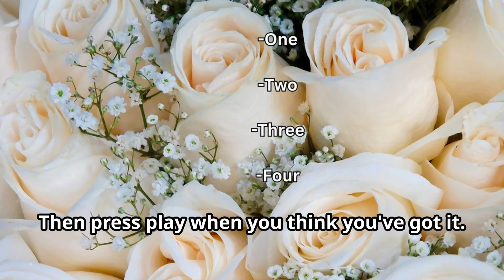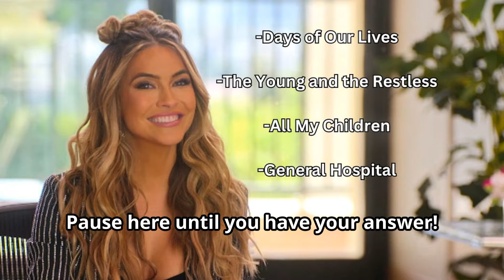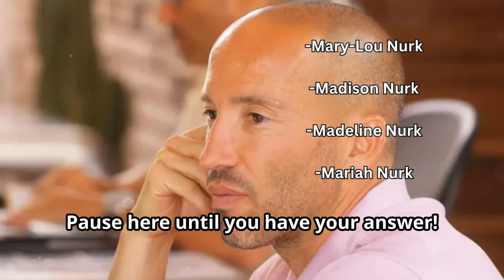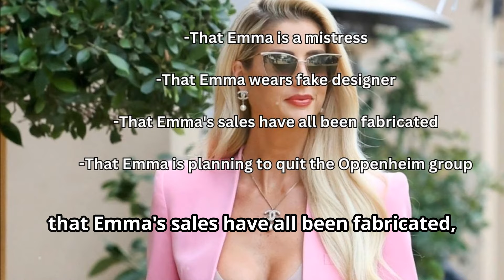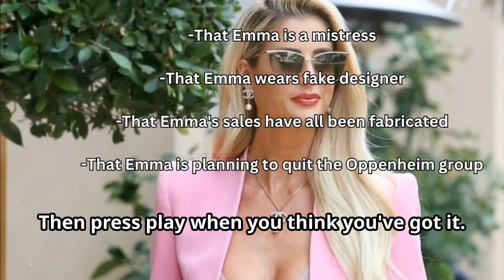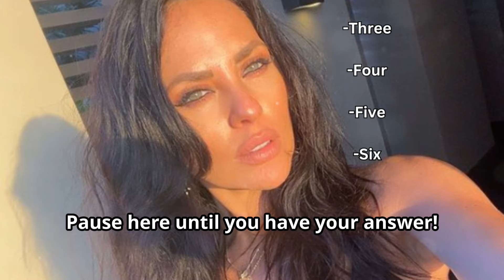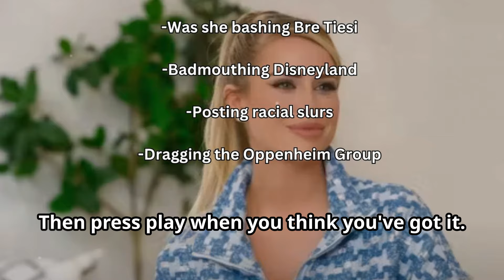Only diehard ‘Selling Sunset’ fans can answer ALL 25 questions – PART 1